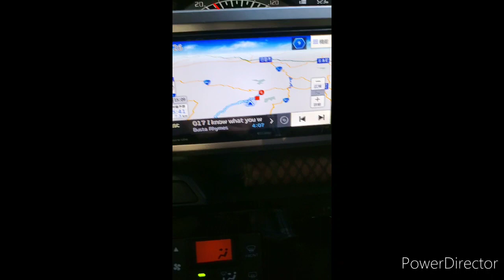japan autumn season🍁🍂 while Coronatime😷🙊keep safety guys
hi,hello po sa inyong lahat. .YouTube beginners pa lamang po aq at halata po awkward po aq sobra😅sna po mapasaya q po kau at gagawin q po ang aking makakaya.maibahagi po sa inyo ang buhay q po,namin dito sa japan.simpleng tao lamang po aq.d mayaman sa pera pero mayaman po ang aking puso💖please support me,like,share and subscribe me po and advance thank you so much💓💓💓keep safety everyone😷😷